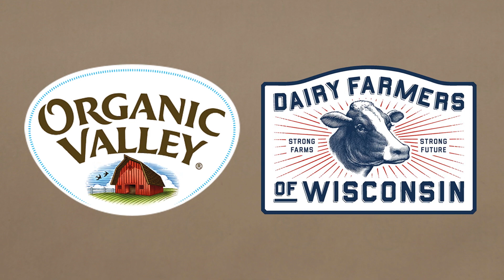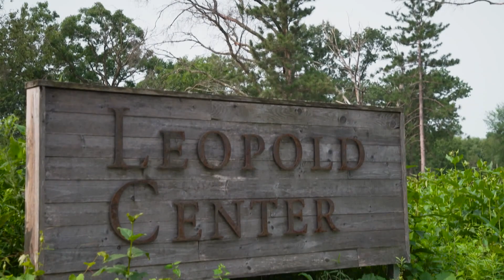SEGMENT: Fishing Mirror Lake | Wisconsin Dells, WI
Segment 1: In this episode of Wisconsin Foodie, Luke heads to the Wisconsin Dells to visit Mirror Lake with his trusty canoe to try and pull some monster perch for dinner. Paddling down the Wisconsin River, Luke finds himself at the Aldo Leopold shack. Aldo Leopold is thought of as one of Wisconsin’s most influential conservationists and author of “A Sand County Almanac”. Luke get’s the opportunity to cook an old Leopold family recipe of Cornbread, which pairs with his lake caught perch.